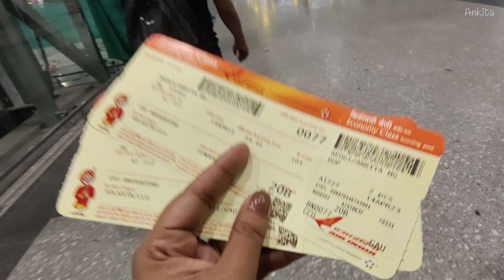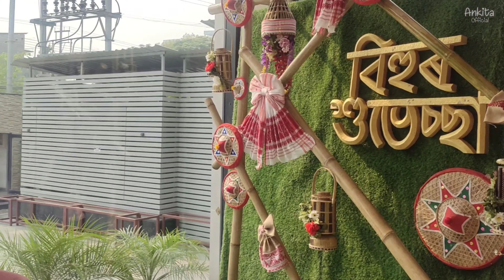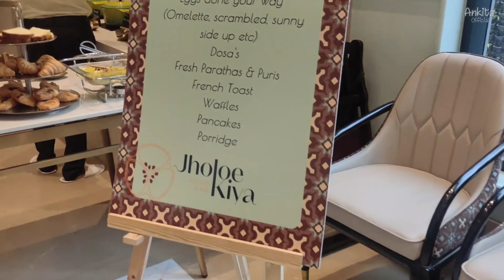সবাই বেরিয়ে পড়লাম আবার একটা নতুন জায়গায় | Destination birthday celebration trip ✈️